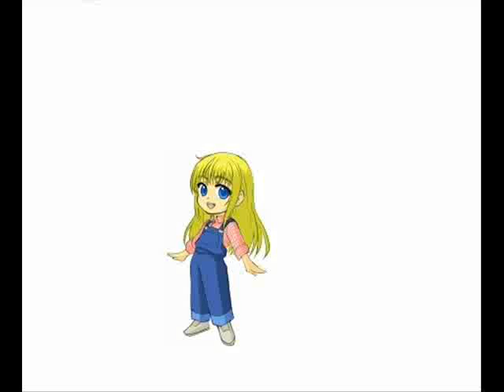HM The Legacy 9.wmv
give me your opinion which harvest moon story that you like the most...
1: harvestmoon Claire
2: herb and bell
3: HM the legacy
i'm just want too know... heheh